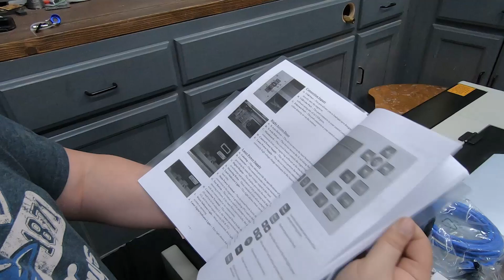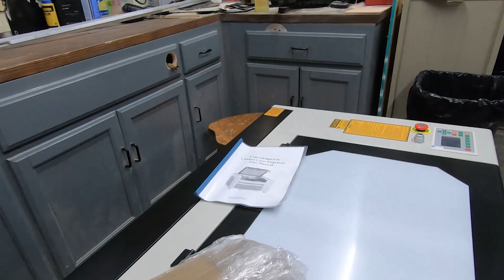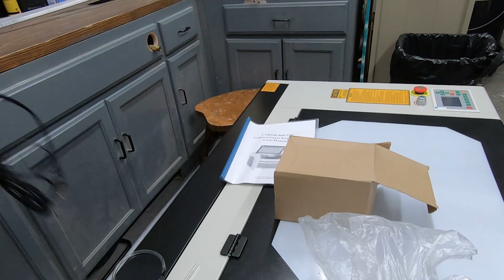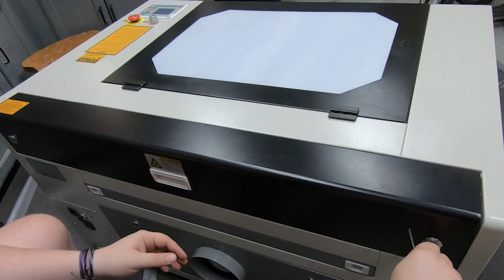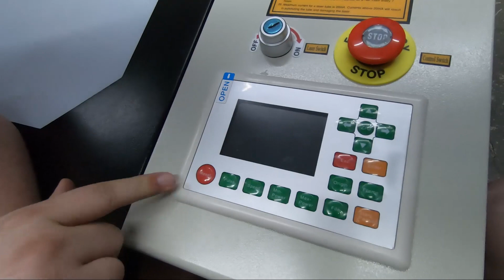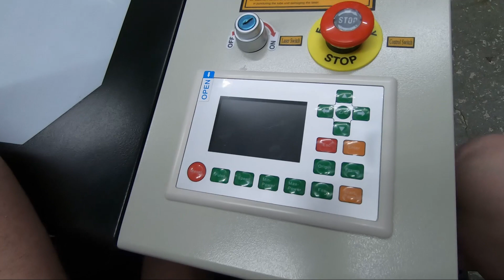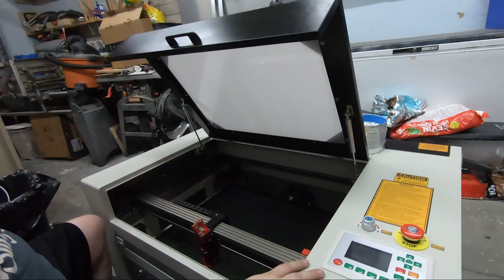Our New Monport 60W CO2 Laser - Unboxing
In this one, we unbox and explore the new 60W CO2 Laser. This is a 60W with a 24X16 bed size, auto focus, and built in air assist. We cannot wait to see what this laser can do.

Exhaust  System:
Duct Fan